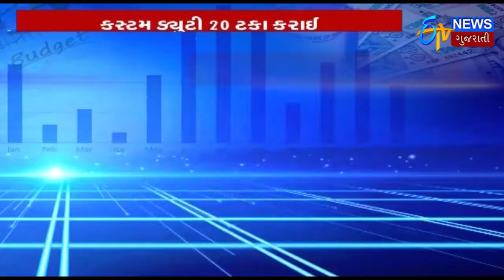Budget 2018 | Ujjwala Scheme અંતરગત ૮ કરોડ મહિલાઓને મફતમાં ગેસ કનેકશન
Ujjwala Scheme અંતરગત ૮ કરોડ મહિલાઓને મફતમાં ગેસ કનેકશન.